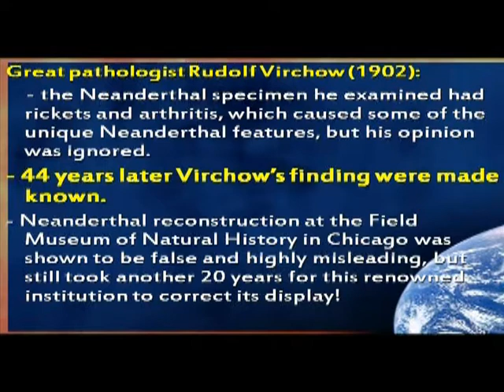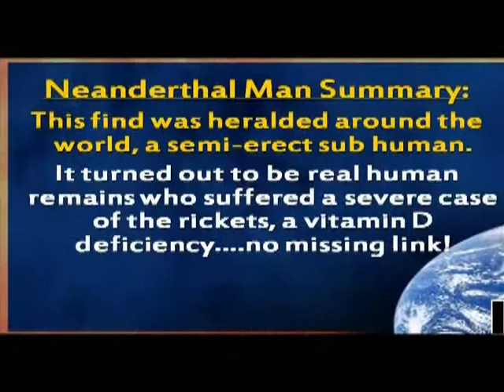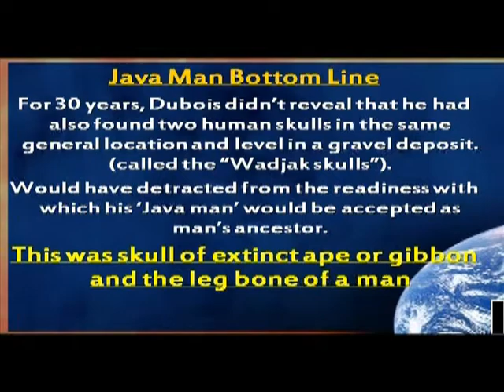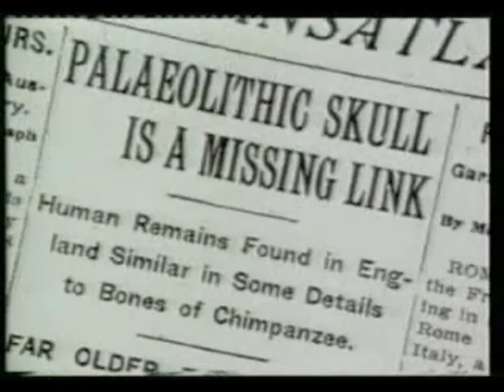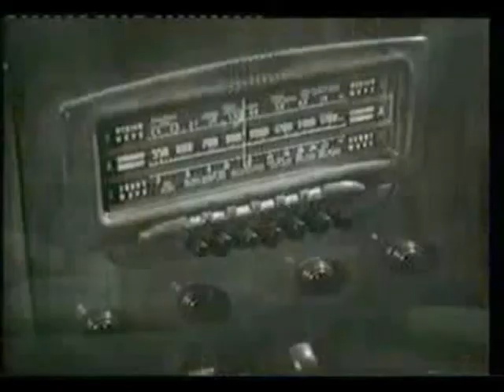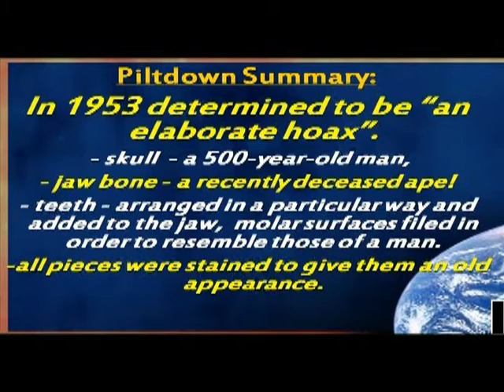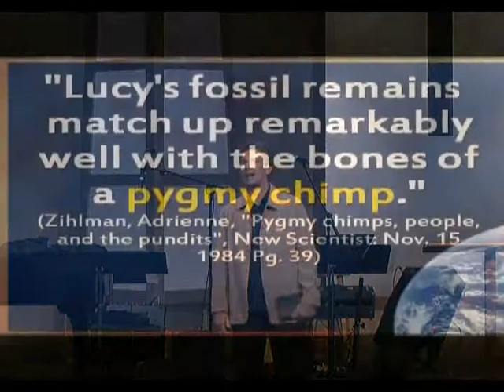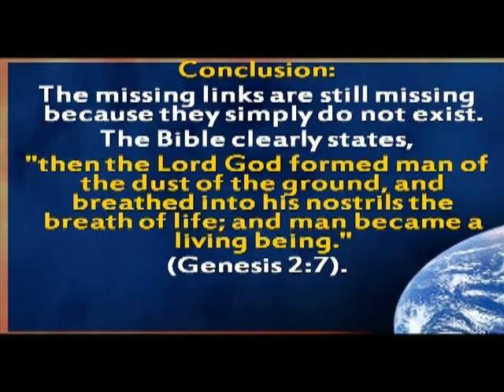Creation Versus Evolution - Sermon 3 Part 5 Harvest Bible Chapel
Sermon Series by Pastor Mel Svendsen at Harvest Bible Chapel Lake Zurich in October 2008 which covers some of the evidence for Creation and provides Christians with 10 key concepts to use in the defense of Creationism while highlighting the fallacies of Evolution.  The points are covered in this sermon: 1) The information found in DNA supports belief in a Designer, 2) The origin of life is God not chance and, 3) There are no human missing links.